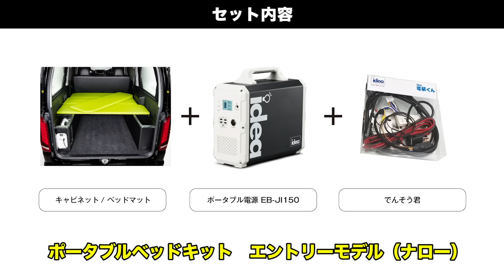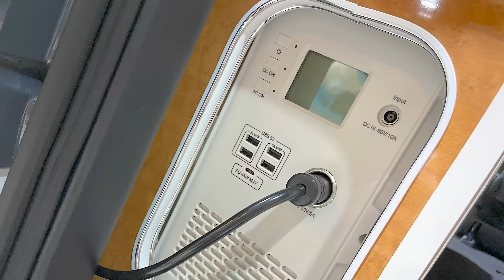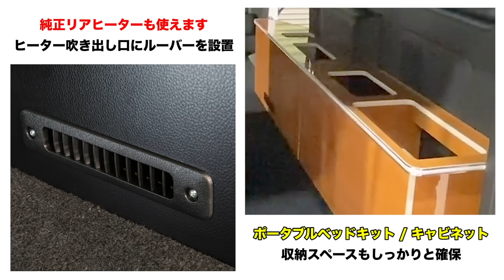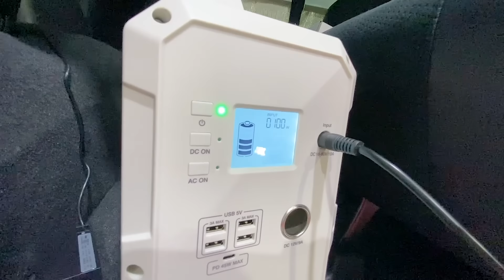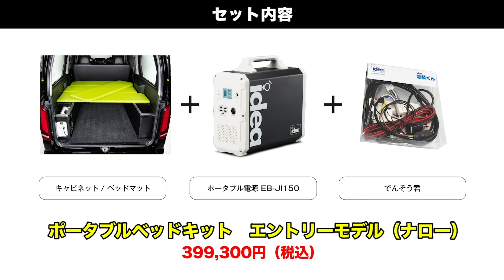【ハイエース専用】車中泊に必要な機能が全て揃ったコスパ最強ベッドキット！！【レガンス】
LEGANCE さんからポータブルベッドキット エントリーモデルが新登場。
『ポータブル電源＋でんそう君＋ベッドキット』がセットになっており、業界初の試みとなっています。取付は純正のフロアに直付けするタイプで、キャビネットを連結させてから付属のボルトを純正フックの穴を使い固定するだけです。床張りが不要な設計もポイントのひとつです。マット下のキャビネットは 5 色から選択でき、マットも 5 色から選ぶことができます。取付時間はベッドキット本体が約 15 分、でんそう君で約 1.5 時間と、
車中泊をより楽しんで頂けるセットとなっております。